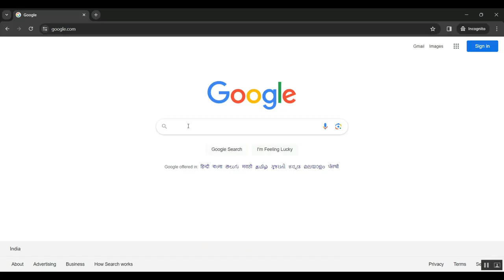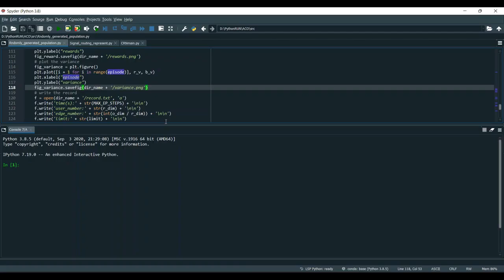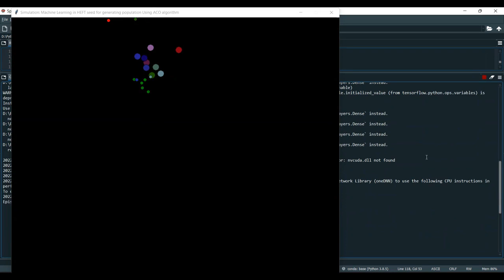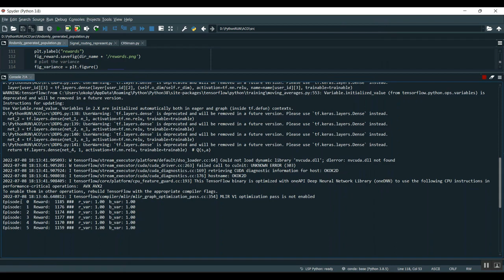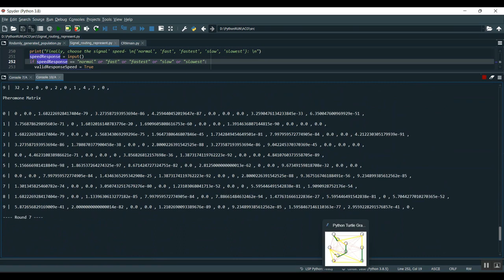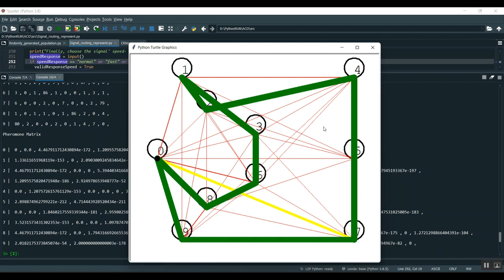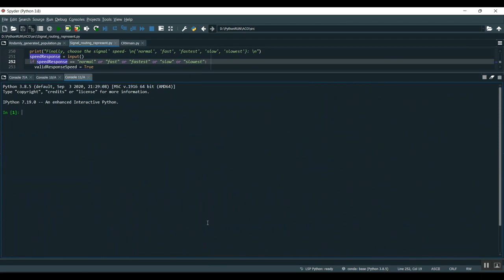Learning From Peers Deep Transfer Reinforcement Learning for Joint Radio and Cache Resource Allocati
IEEE PROJECTS 2024 TITLE LIST

* Complete Source Code
* Complete Documentation
* Complete Presentation Slides
* Flow Diagram
* Database File or Dataset
* Screenshots
* Execution Procedure
* Video Tutorials
* Supporting Softwares

Support Specialization
* 24/7 Support
* Ticketing System
* Voice Conference
* Video On Demand
* Remote Connectivity
* Document Customization